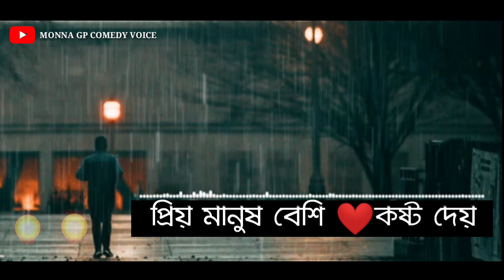bangla shayeri❤balobasha shayeri 🔥true line bangla shayeri 💐sad love story 2022